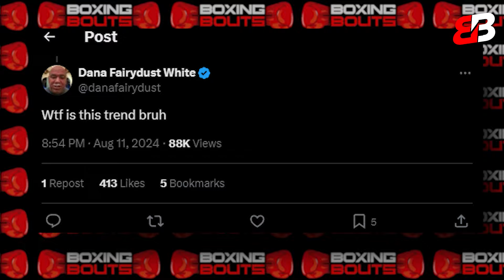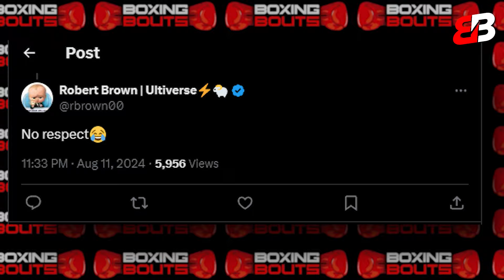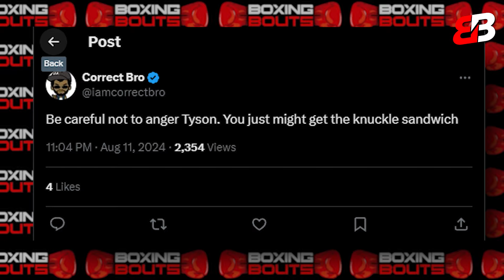Jake TROLLED & ABU$ED Mike & His Daughter “Give Me My Money!” Challenge Video